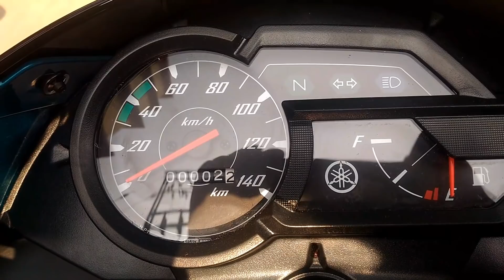YAMAHA SALUTO 125cc Disc Snappy Cyan Colour (UBS, Unified Braking System) 2019 Edition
Hi